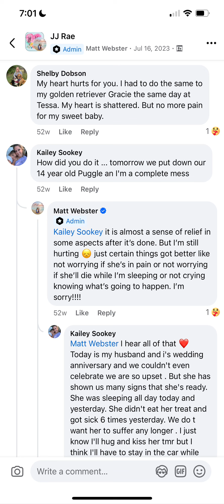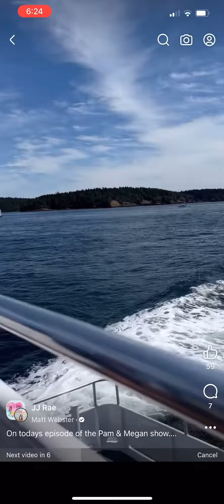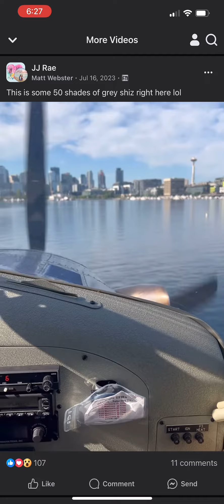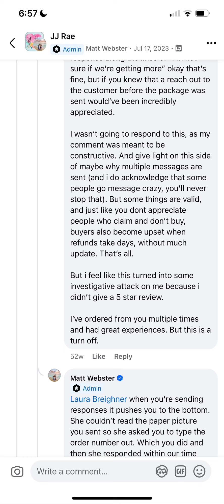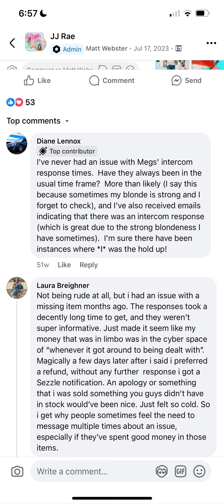July 16 and 17, 2022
Seattle and “sightings” of Tessa, the dog who was put to sleep so the girl’s trip could go as planned.